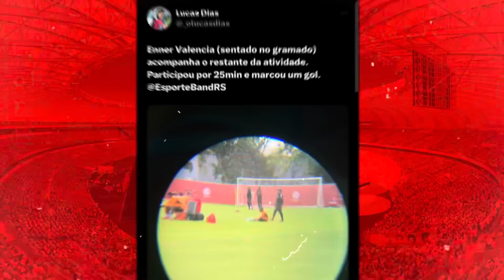INTER: ELE REVELOU A CHANCE DE TRAZER OSCAR E CERVI | OFERTA DA ESPANHA POR ZAGUEIRO E WANDERSON